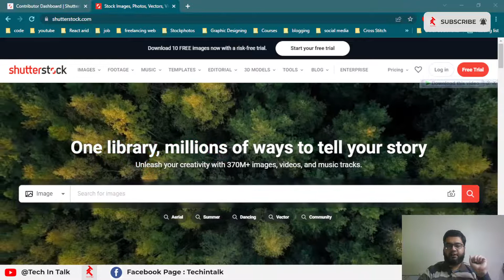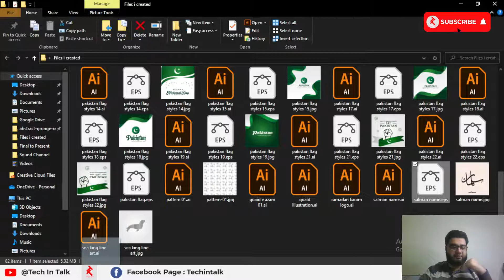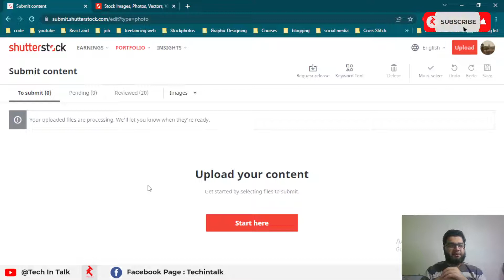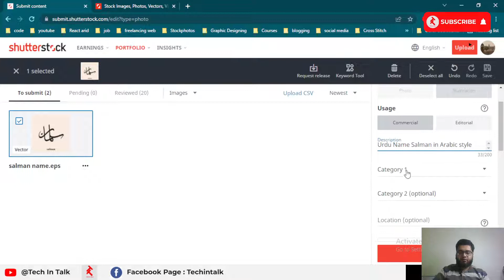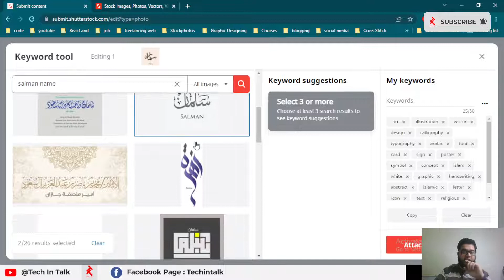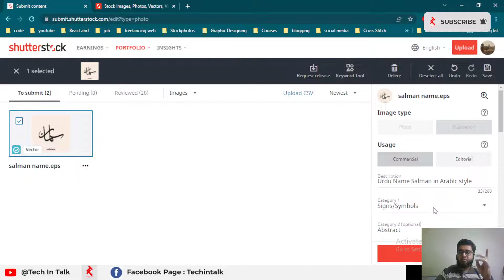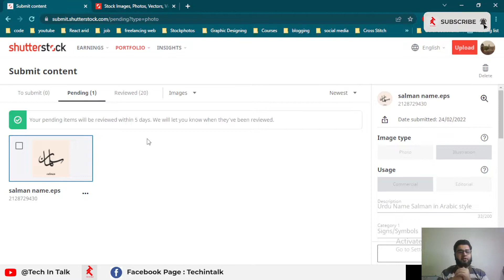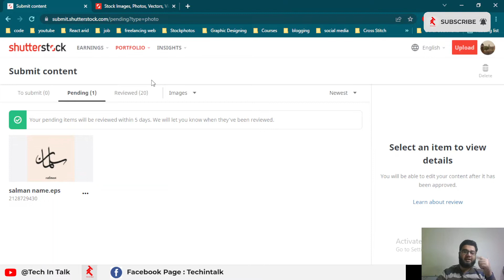How to Upload Vectors files on Shutterstock, Shutterstock Contributor sell images and vectors online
In this video, i explain How to Upload Vectors files on Shutterstock | Upload Problem Fixed | Shutterstock Contributor

Ready to upload your files?  This video covers: creating an account on Shutterstock, getting your files ready, keywording, and uploading.

If you don't know how to setup your Vector file to upload at any stock platforms Like Shutterstock, Freepik, adobe stock, Alamy, etc.